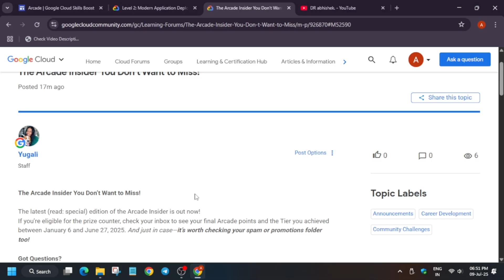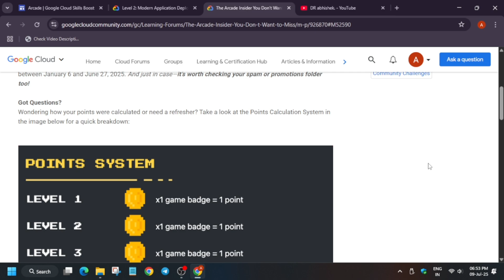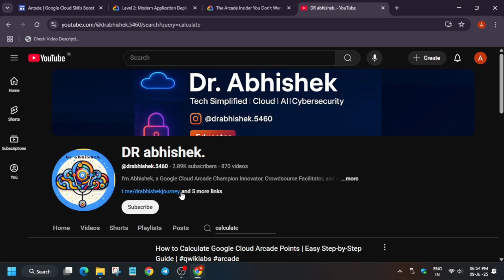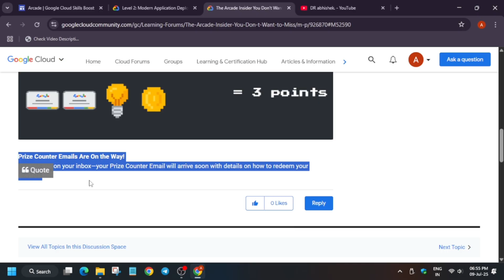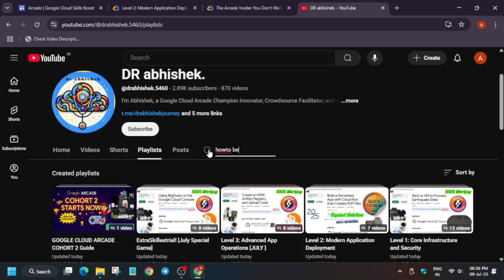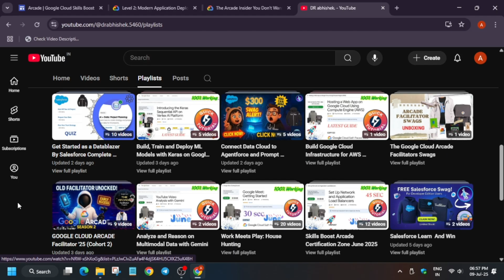Arcade Insider Email Out Now Have Less Points How To Report : Prize Counter Date Revealed!qwiklabs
Earn 10 Arcade Games & Win Exclusive Google Goodies – Full Guide! | New or Old Account
🚀 Google Arcade 2025: Ultimate Registration Guide + Pro Tips to Win Big! 🎮 Google Cloud Arcade 2025: How to Register & Win Swags! | Zero to Hero Everything You Need to Know About Google Arcade Cohort 2 2025 | Master Guide

🔗 Join the Journey:
📚 Learning Resources

🧠  Lab URL -
📛 Skill badge

google arcade
arcade program
arcade program register
how to register in arcade program
arcade program registration